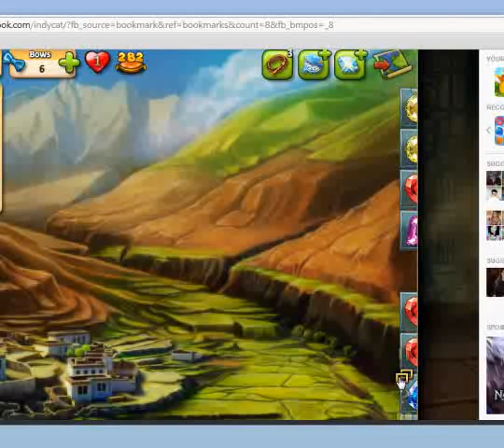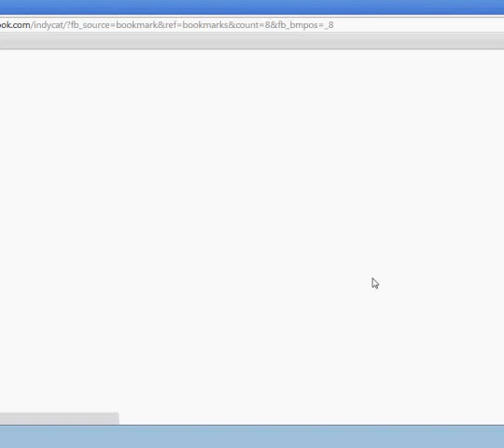Indy Cat Level 282